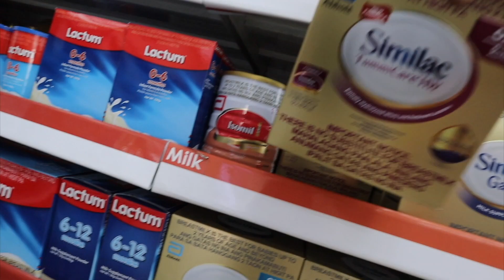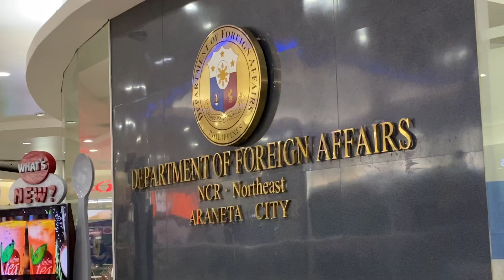SAAN ANG PUNTA ANAK? | MAY PASSPORT NA SYA!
♥Cameras that we use: